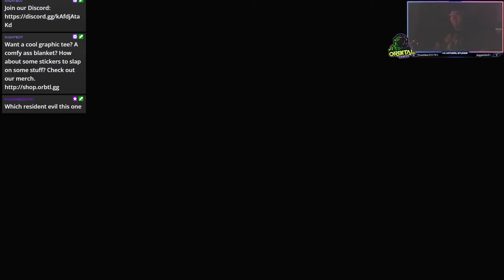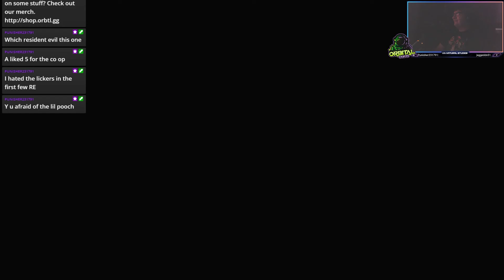Jill Sandwich Time! | Spooktober | Resident Evil (No Death Run Kinda?) Part 2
If you wanna see these Let's Plays live! Please go to my team's twitch channel. I stream Monday's, Wednesday's at 5:30 PM Central, And Saturday's at 6PM Central.

Also, please support us to improve and to give you constant quality content!